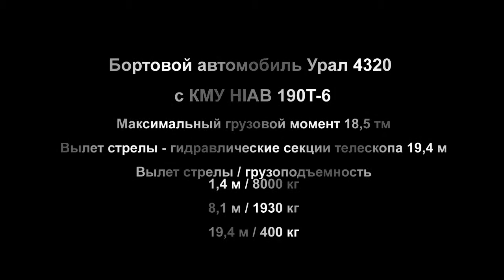Бортовой Урал 4320 с Hiab 190T 6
Бортовой автомобиль Урал 4320 с КМУ Hiab 190T-6
Максимальный грузовой момент, тм 18,5
Масса КМУ, кг 3220
Опорная база, м 2500